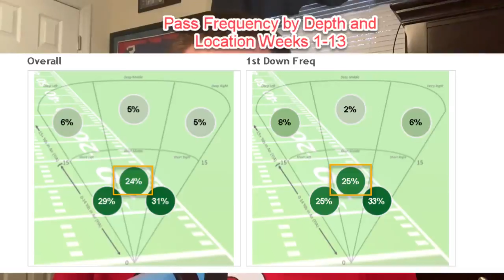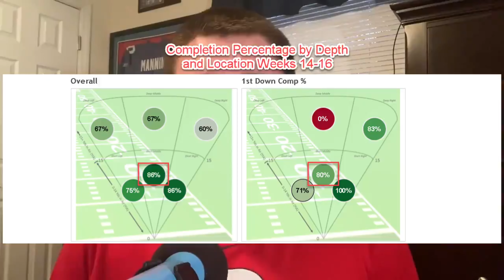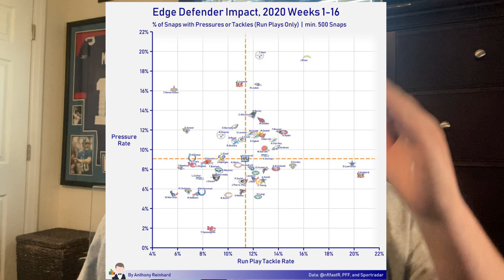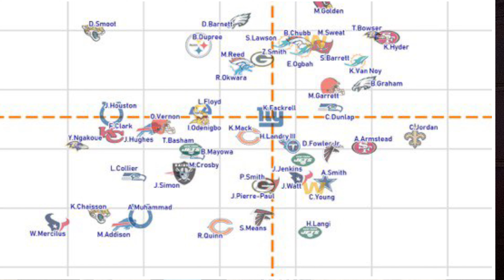5 Keys to Victory vs. Dallas & What’s Wrong w/ the Defense?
For at least one more time, Justin breaks down what the five keys to victory are against the Giants week 17 matchup including what’s wrong with the defense, the importance of Kyler Fackrell and how the Giants rushing offense can attack an undisciplined Cowboys defense!